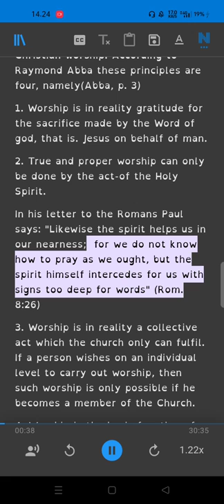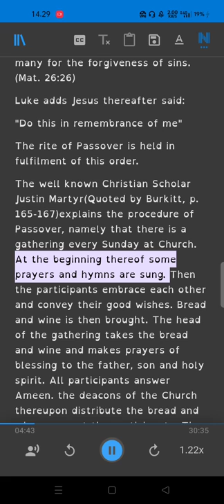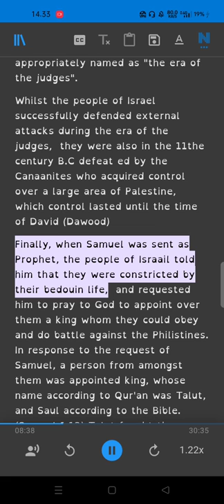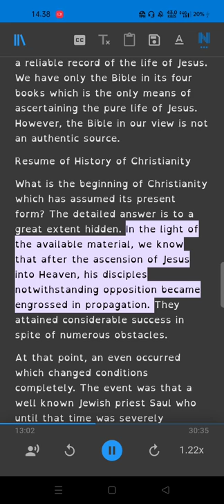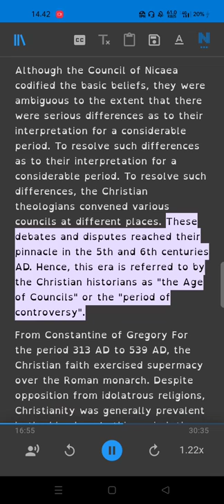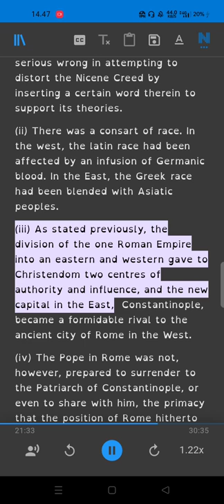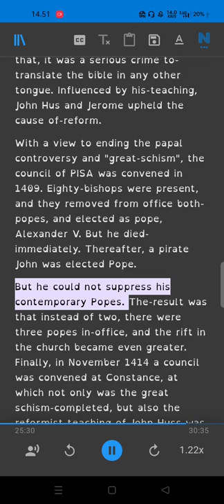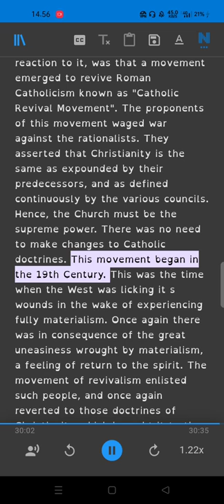What is Christianity? Part 3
Ebook
What is Christianity
Was Jesus Crucified for our Atonement?
Is Jesus God?
Is it Alright For Christians To Drink Alcohol? (Reasons from the Bible)
Is TRINITY DOCTRINE DIVINELY INSPIRED!
Is God a Trinity?
Quiet Dialogue Between a Muslim and a non-Muslim.
Is Jesus God? , The Bible says No
Was Jesus a Christian or a Muslim?